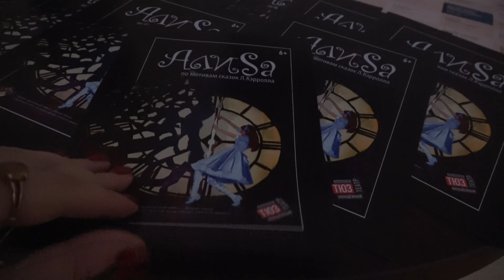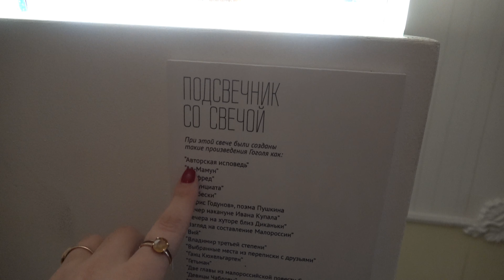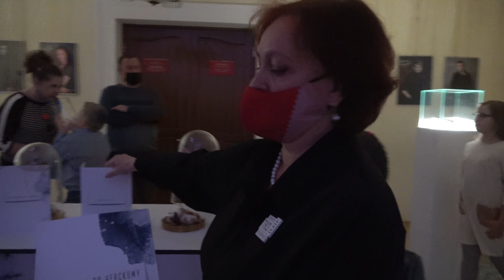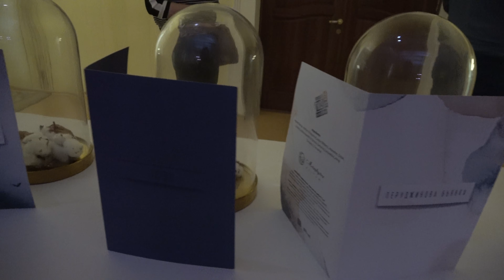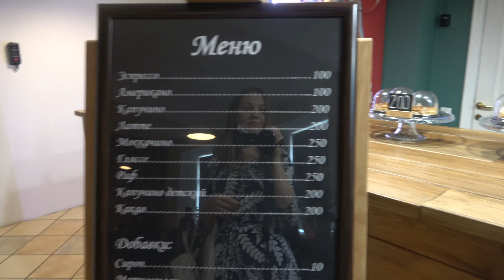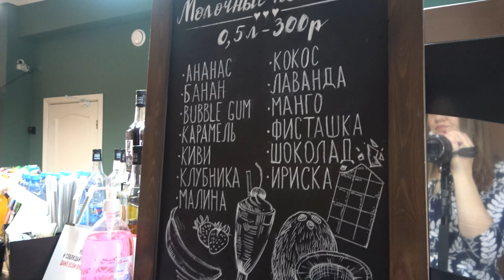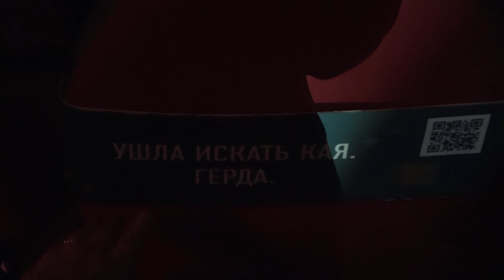🎭Красноярский ТЮЗ. Смотрим АлиSy | LIVE 172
Поехали на спектакль "Алиsа" в Красноярский ТЮЗ. Я видела его несколько лет назад и сегодня решила показать Вам инсталляцию в холле театра, посвященную этому спектаклю. Но тема выставки была в этот раз посвящена другому спектаклю (Гоголь). Спектакль очень понравился. Повторный просмотр с другого ракурса дал уже другие, но в то же время так же потрясающие впечатления. ТЮЗ - мой любимы театр в Красноярске. Очень рекомендую!